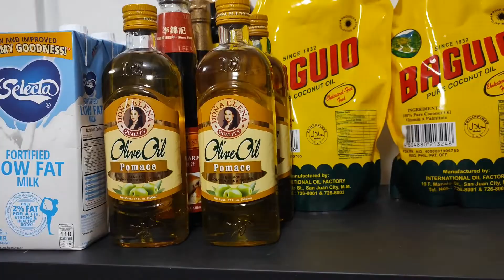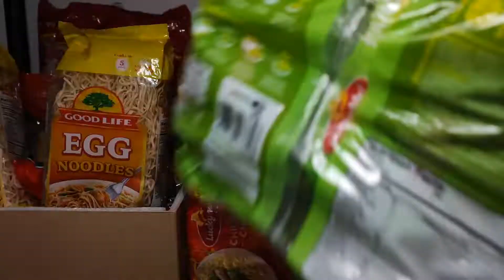Restocking the pantry for my kids